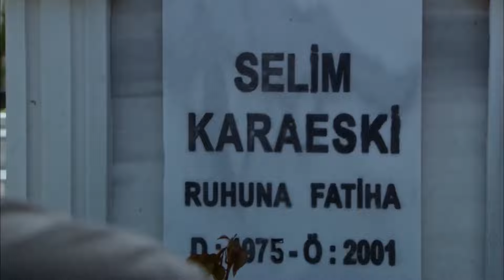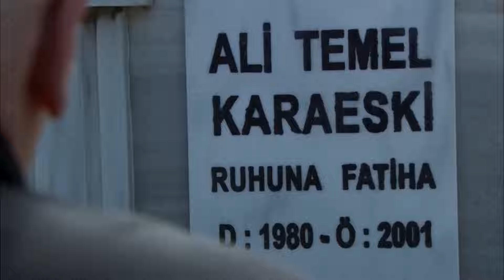Çocuklarımın Mezarına Geldim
Herkesin benim canlarını aldığımı sanan çocuklarımın yanına geldim.